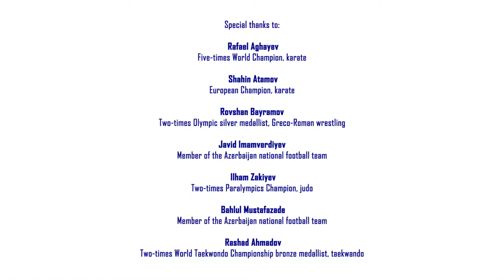Life Is Better With You March 2018